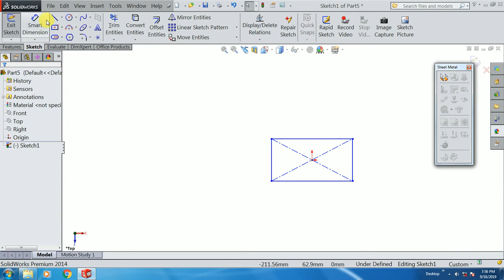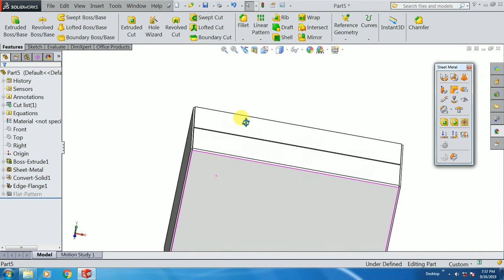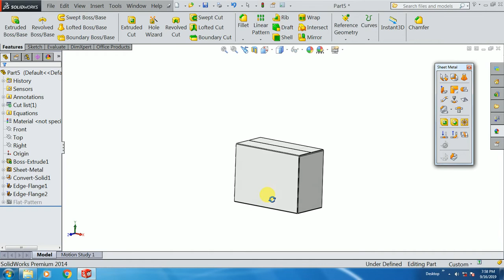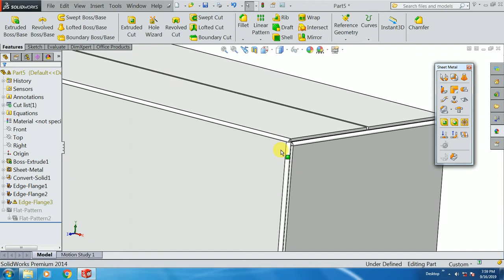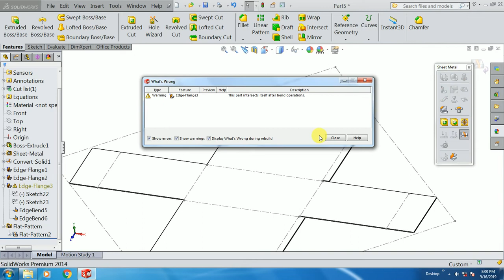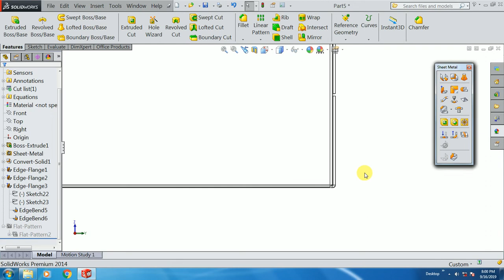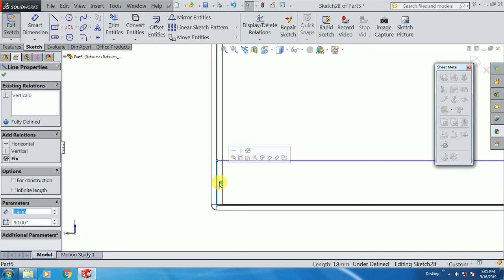Packing box design